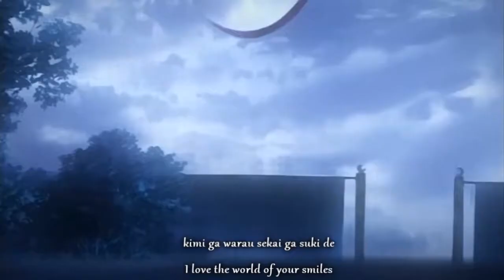[Cover by me] Yume no Tsubasa (from Tsubasa Reservoir Chronicles)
This is a tribute to one of my favorite anime series "Tsubasa Reservoir Chronicles" !! ^^ The vocal and amv are by me. Inspired by the release of duet version between Sakura & Syaoran, I decided to cover one that's Syaoran solo (it's basically just male solo for this song). The original is sakura solo version.

The theme of my amv is love between Sakura and Syaoran. They are a pair of truly amazing anime couple. Hope you will enjoy it ^^

No infringement of copyright is intended in covering and vidding this song.